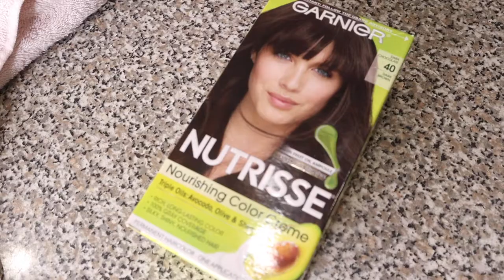Trying the viral TikTok Skunk Stripe